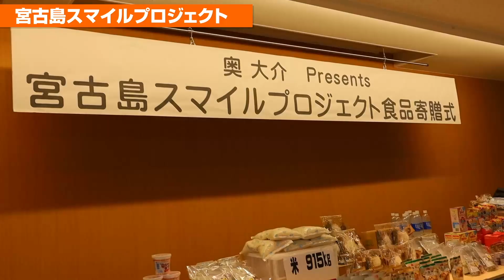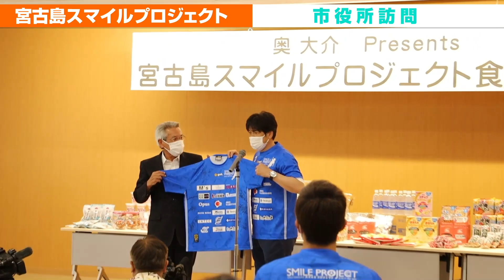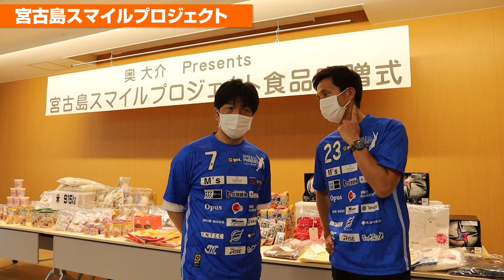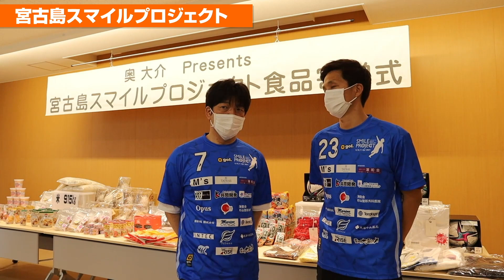【奥大介Presents】宮古島スマイルプロジェクトに行ってきました!!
「奥大介プレゼンツ宮古島スマイルプロジェクト食品寄贈式」を
４月９日、市役所で行いました。
サッカー元日本代表の名波浩さんらと一緒に、
フードバンク「んまんま」に食品１６３５個と米９１５㌔を寄贈。

「奥大介プレゼンツ」の活動は、
２０１４年１０月に宮古島で急逝した
サッカー元日本代表の奧大介氏の遺志を継ぐ活動です。

Channel Information
元サッカー日本代表YouTuber。
ボランチューバーの福西崇史の公式チャンネルです！
サッカー解説者としてよりわかりやすく、詳しく掘り下げた動画を投稿していきます。
自身が経験したサッカーW杯ネタもたくさんお話していきます。

1995〜2006年 ジュビロ磐田
2007年 FC東京
2008年 東京ヴェルディ

【日本代表歴】
2002年 FIFAワールドカップ 韓国・日本大会出場
2006年 FIFAワールドカップ ドイツ大会出場